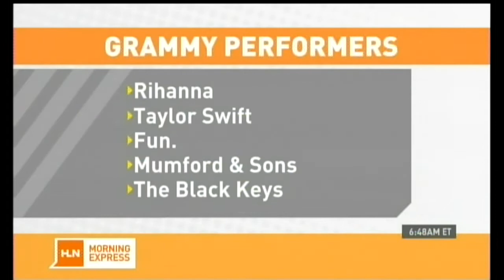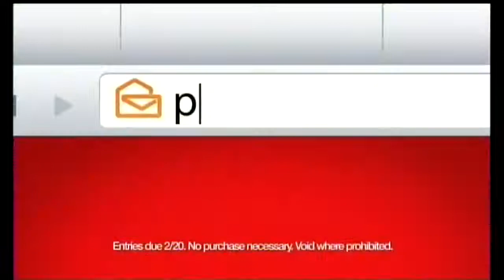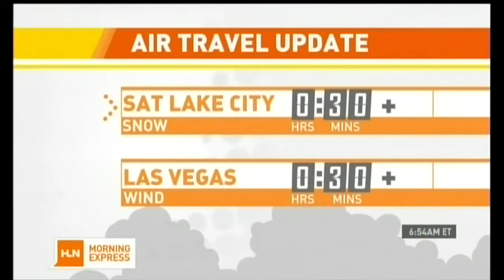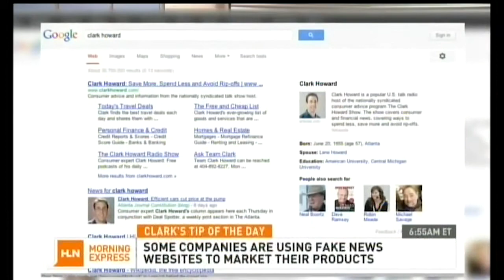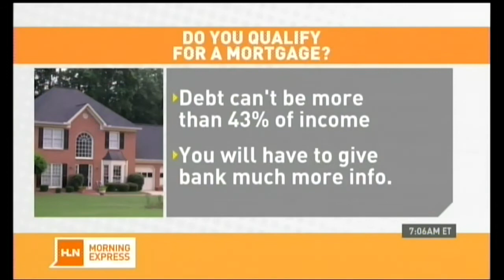Jennifer Westhoven in Black Outfit Classic